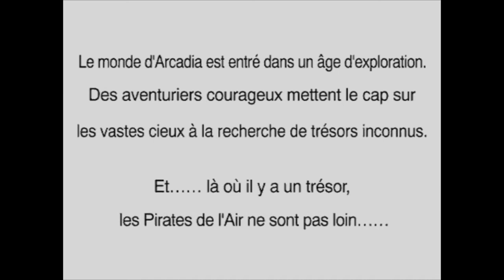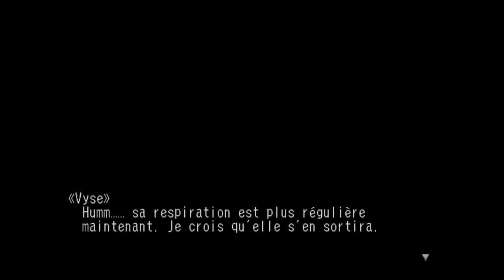Viens sur mon bateau Ep.1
Comme promis le 1er épisode sur Skies of Arcadia n'hésitez pas à me dire si vous préférez que je vous lise les textes ou non.